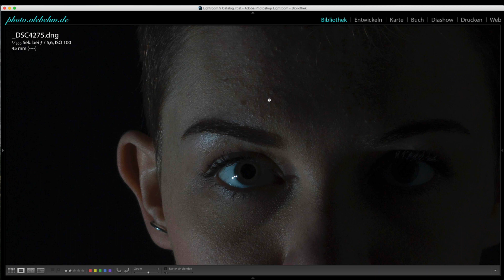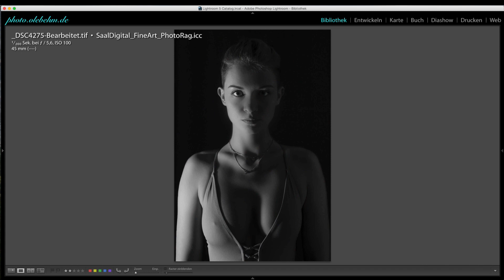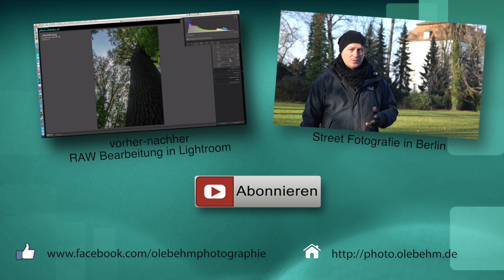low key farina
Dieses Foto entstand während eines Shootings, bei dem es um die Erstellung einer Fotoserie zur Bewerbung bei einer Modelagentur ging.

In diesem speziellen Fall zeige ich ein Foto, welches eher verunglückt, am Ende aber dennoch eines meiner Lieblingsfotos geworden ist.

Hier sind einige Links zu meiner Ausrüstung. Beim Kauf über diesen Link bekomme ich eine kleine Provision, Danke!

Hauptkamera Sony a7II
Zoom-Objektiv Sony SEL2470 F4
Zoom-Objektiv Sony SEL70200G F4
VLog Kamera
Gimbal für iPhone
Gorilla Pad
moderntex Dauerlicht Set